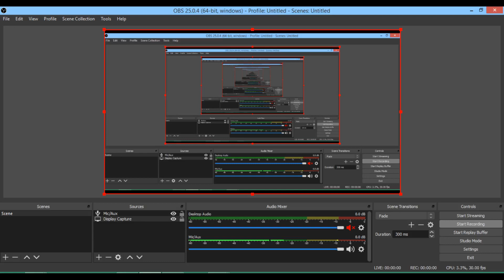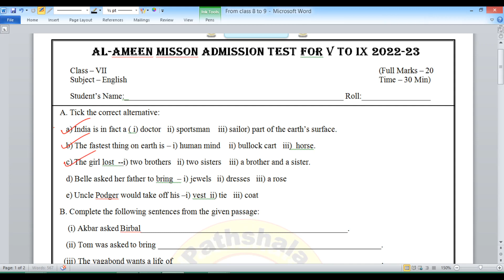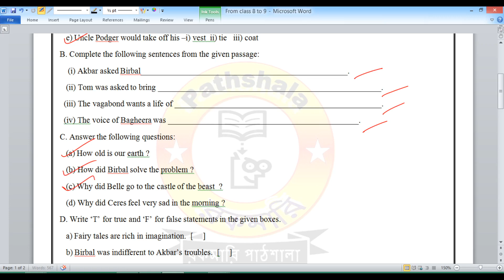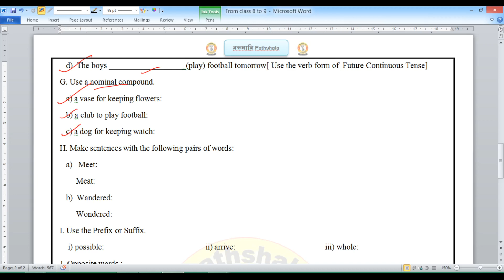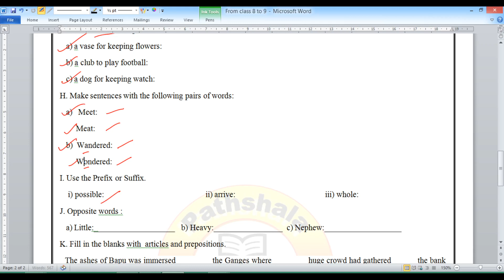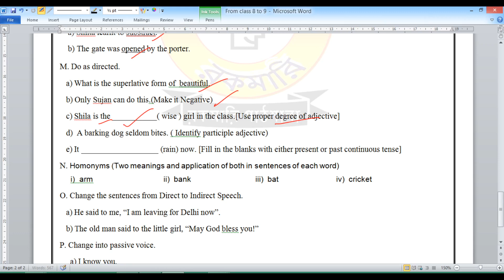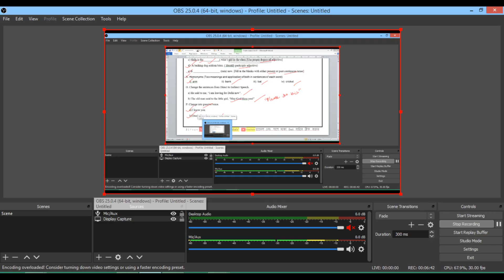Class 7 English Question Al-Ameen Mission Admission Test 2022-23/Alameen Mission Admission 5 to 9/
"রকমারি পাঠশালা" মানেই হল শিক্ষার প্রদীপের শিখায় শেখার পাঠশালা

** যে সমস্ত ভিডিও দেওয়া হবে সেগুলোর পিডিএফ (pdf) Telegram -এ দেওয়া হবে । তাই তোমরা Rokomari Pathshala টেলিগ্রাম চ্যানেলে এবং ফেসবুক পেইজ-এ Like / Join করে নাও । লিঙ্ক নিচে দেওয়া হল :

Hello friends/students,
       I am Towsif Ahmed, friends/students, on this channel you will get to see videos of education , service , grammar and knowledge in Bengali , English  about new subject topics  every day. From which you can learn new knowledge  every day life, friends/students, if you have any kind of question or if you want to know about anything, then you can ask me by going to the comment section / friends/students. You can ask me questions about anything, I can make a video on that subject I'll try to answer questions.